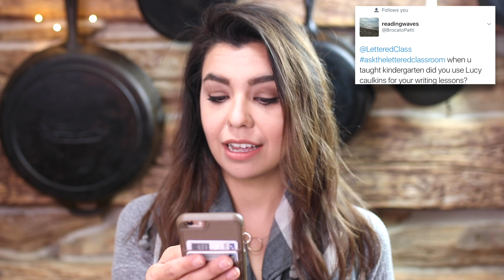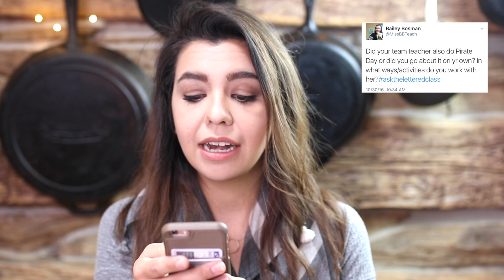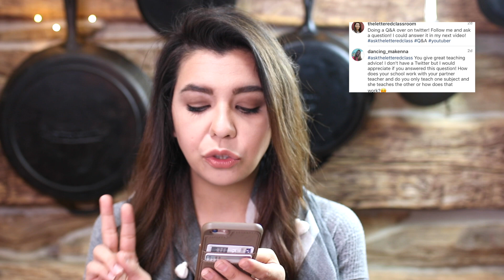Teacher Q&A: Classroom Behavior, Partner Teachers, My Balance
Teacher Classroom Question and Answer
Click on the Blue Number for a specific question :)

1. What was the best experience you've ever had teaching? 0:32
2. When you taught kindergarten did you use Lucy Caulkins for your writting lessons? 1:36
3. Can you talk a little bit about your college experience/student teaching? 3:49
4. What made you choose to do flexible seating? 7:55
5. Is it weid not having a smartboard this year? 9:50
6. What kinds of methods do you use to make lesson/activies accommodating or all types of learners? 10:22
7. How to you respond to bad/disrespectful behaviour in your classroom? 13:06
8. What's your favorite memory this year as a new 4th grade teacher? Do you wish you still were a kindergarten teacher? 18:00
9. How do you like living in a new state and job? 22:08
10. What has been the biggest change from kindergarten to fourth grade? 23:18
11. Did your team teacher also do Pirate Day or did you go about it on your own? In what ways/activies to you work with her? 24:29
12. How does your school work with your Partner teacher and do you only teach one subject or how does that work? 25:18
13. Can you share some tops on how you balance work life and family life? 29:00

*Morning Meeting Book*

*Talking, Drawing, Writing Book*

*My Book Favorites and Classroom Items*